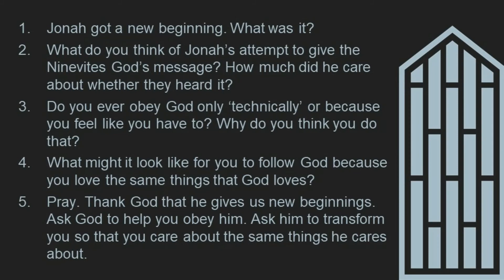Max Connection - Sunday 12 September 2021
Jonah's New Beginning | Jonah 3:1 - 4